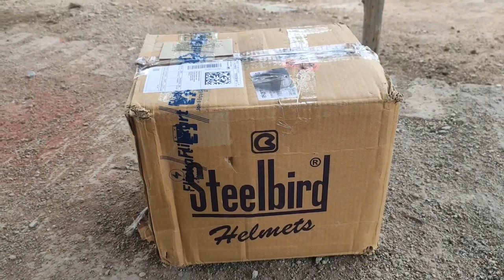unboxing video of SBH-17 || MY first helmet || ns 125